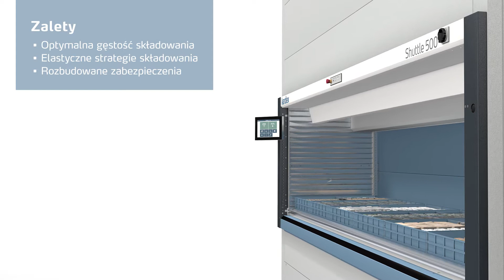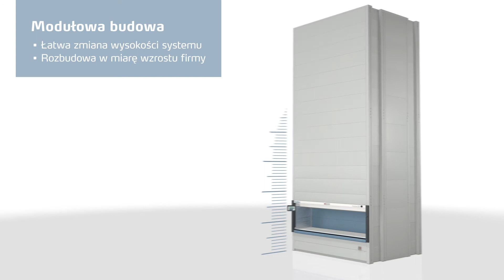Wysoka gęstość magazynowania | wertykalny regał windowy Kardex Shuttle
​Zobacz, jak wertykalny regał windowy Kardex Shuttle optymalizuje zagospodarowanie przestrzeni magazynowej, tworzy ergonomiczne środowisko pracy i strzeże zapasów. Kardex Shuttle spełnia wymagania produkcji, dystrybucji i sprzedaży detalicznej w zakresie magazynowania i wybierania.

Dowiedz się, jak wertykalny regał windowy Kardex zwiększa produktywność i pojemność składowania